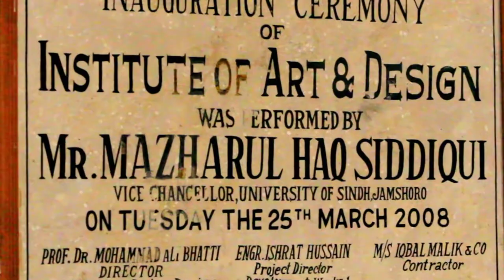Institute of Art & Design | Sindh University Of Jamshoro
Institute of Arts & Design

The Institute of Art & Design was established as Department of Fine Arts in 1970 at University of Sindh, Jamshoro with two year Bachelor program i.e BA(Pass) in Fine Arts. In 1985, the syllabus of MA (Pass) in Fine Arts was introduced for meeting the needs of job market at that time. In 2005 the Department of Fine Arts was upgraded as the Institute of Art & Design, offering Four-Year Degree Program such as Bachelor of Fine Arts, (Major in Painting, Sculpture, Ceramics, each), Bachelor of Design, (Bachelor of Communication Design), (Bachelor of Textile Design), Bachelor of Art History and One year Diploma in Music. The four year Bachelor and One year diploma program in Music is designed with emphasis on Studio and research disciplines to encourage students for developing their individual style and understanding of Art as well as Design. All selected students are enrolled in individual Bachelor Programs as above. Part–I of each Discipline is for studying the foundation courses. The Department of Musicology and Performing Arts, imparting the one year diploma course in the Musicology. After having completed four years Bachelor in any of the major area of studies, students may opt M. Phil leading to Ph.D in Art & Design, for further research and specialization in respective major field of studies.